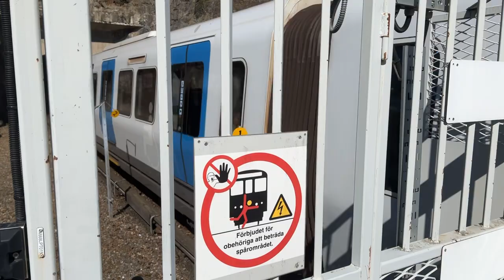C-Trötti Skrottåg ankommer Sätra